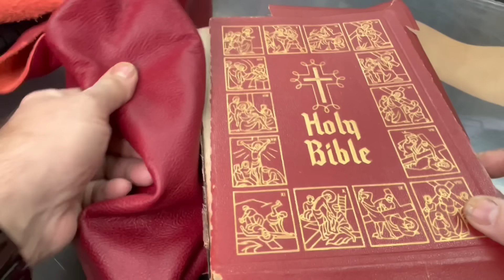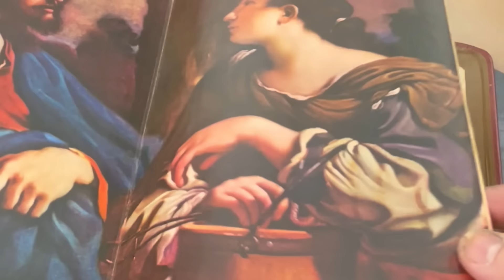ASMR - 72 Year Old Bible Deconstructing & Rebinding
This Bible belongs to an elderly customer of mine. She’s had it in her possession since she was young. The Bible itself is a mass produced item and it really doesn’t have a hole lot of market value. But it meant  everything to the customer so that’s why she wanted it restored. This one took me over 8 hours to get done. This was a $500 job, needless to say to say not much profit on this one, but it’s ok as long as she is happy, that’s what matters.